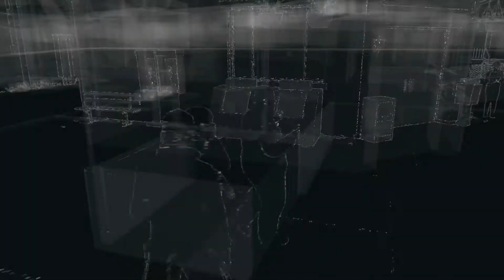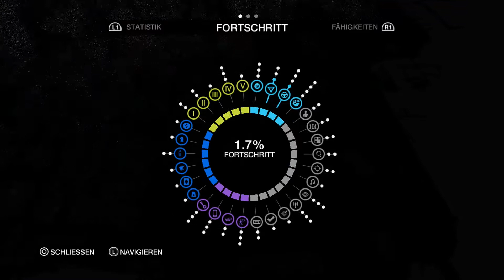Watch Dogs [HD] #003 - Fixer Auftrag & Krasser Trip [Let's Play PS4]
Hallo zusammen und willkommen zurück zu Let's Play Watch Dogs! Das neue Open-World Abenteuer bringt uns ins moderne Chicago und lässt uns dort alles und jeden mit dem Smartphone hacken! Viel Spaß ( :

Wenn dir das Spiel gefällt, dann kaufe es dir im Original!